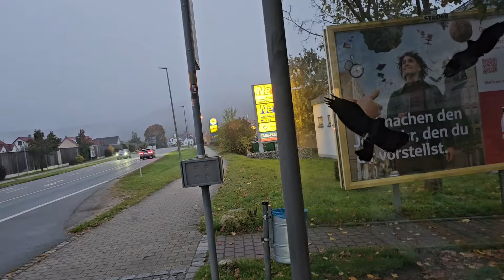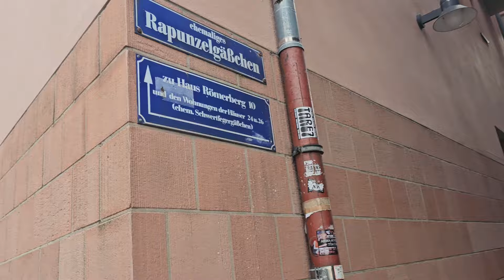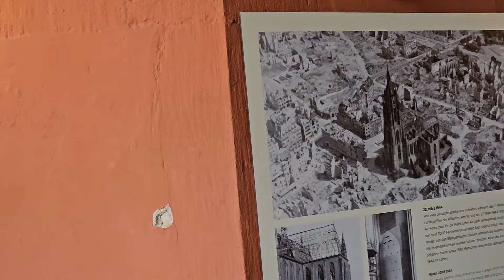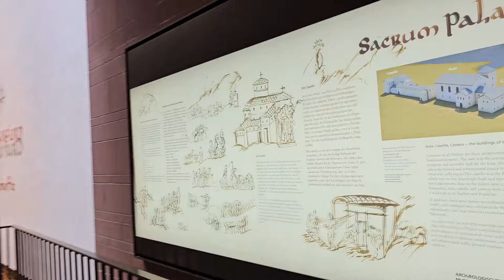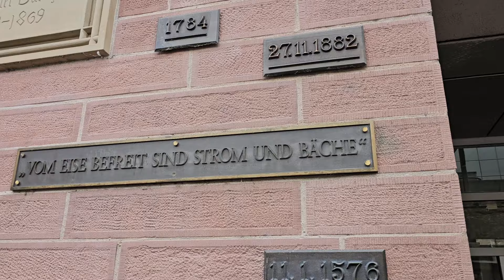Una Giornata a Francoforte, un bellisismo centro Storici, il Disagio della Stazione, contraddizioni!